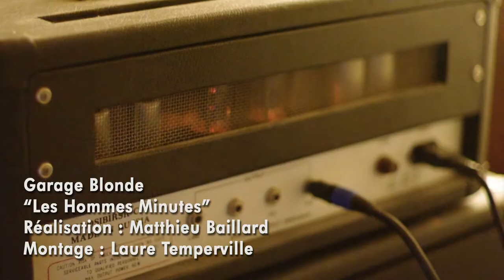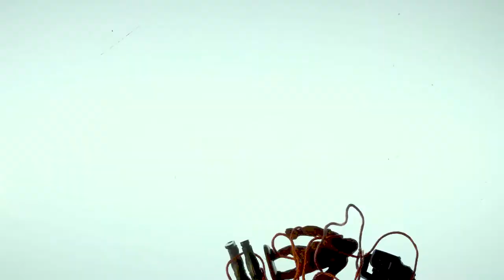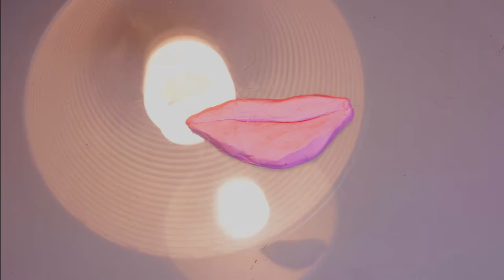Garage Blonde — "Ils arrivent (Les Hommes Minutes)" (clip officiel)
Clip officiel réalisé en animation stop motion pour "Ils arrivent (Les Hommes Minutes)" du duo d'Avignon Garage Blonde, extrait de leur premier album "Rage Nue" disponible sur La Discrète Music.

Musique : Garage Blonde (Mathilde Mérigot, Nicolas Baillard) / Texte : Jean Palomba

Réalisation : Matthieu Baillard
Montage : Laure Temperville

Merci Luc de Banville